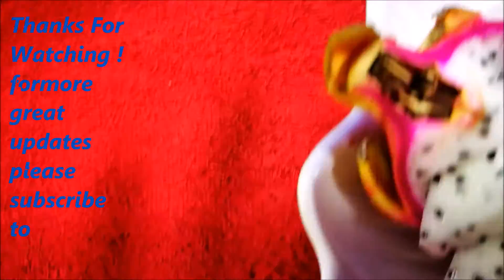The art in dragon in to Birds - fruit design & ornament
For folks who are looking for Fruit Carving Hack , you are landing on the right place. Within this video about The art in dragon in to Birds -fruit design & ornament, you will find some interesting activities and things that can make your great day!
For more videos, please visit our playlist at:Fruit Carving Video

Для людей, которые ищут Fruit Carving Hack, вы посадки на нужном месте. В этом видео об искусстве в дракона в птицам -Фруктовый дизайна и украшения, вы найдете некоторые интересные мероприятия и вещи, которые могут сделать ваш великий день!
Для большего количества видео, пожалуйста, посетите наш список воспроизведения по адресу: Fruit высекая видео

Für Leute, die nach Fruit Carving Hack suchen, landen Sie an der richtigen Stelle. In diesem Video über die Kunst in Drachen in Vogel-Frucht Design & Ornament, finden Sie einige interessante Aktivitäten und Dinge, die Ihren schönen Tag machen können!
Für weitere Videos, besuchen Sie bitte unsere Playlist unter: Fruit Carving Video

Para la gente que está buscando el corte de la talla de la fruta, usted está aterrizando en el lugar correcto. Dentro de este video sobre el arte en el dragón a los pájaros -fruit design & ornament, encontrará algunas actividades interesantes y cosas que pueden hacer que su gran día!
Para más videos, visita nuestra lista de reproducción en: Fruit Carving Video